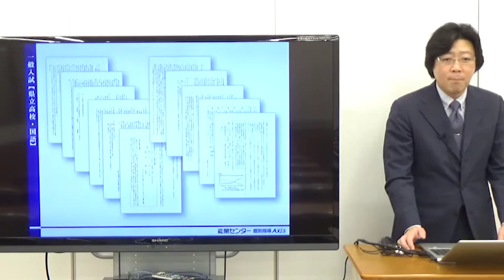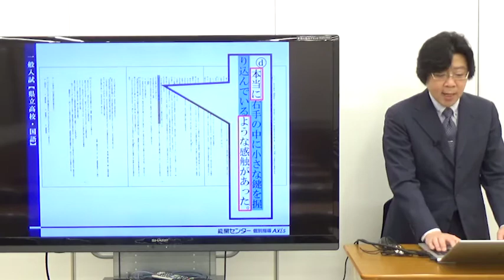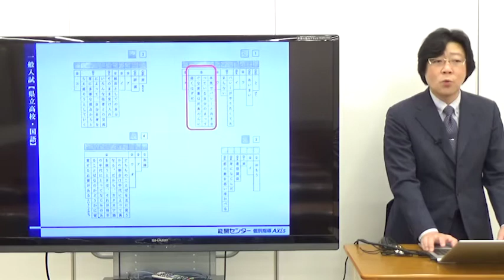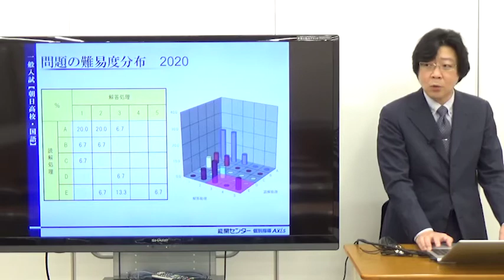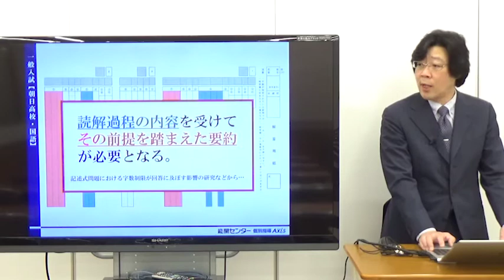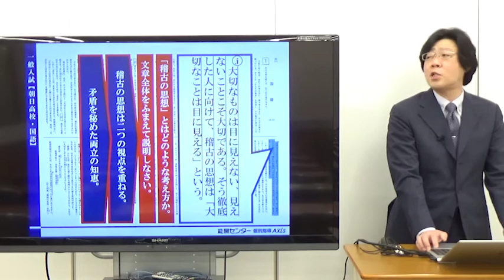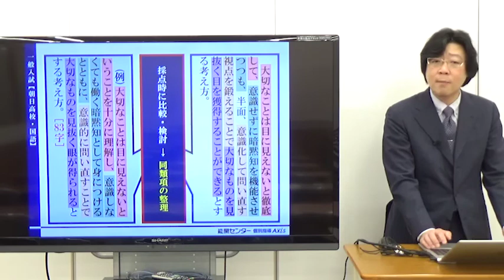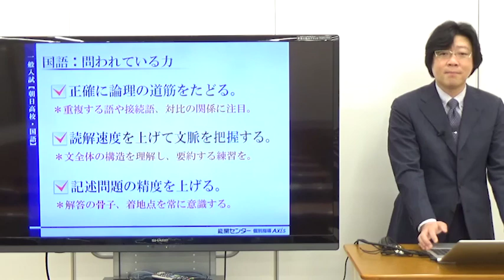2020高校入試分析会 国語分析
『岡山 2020高校入試分析会 』 の映像をお送りします。ぜひご覧ください。